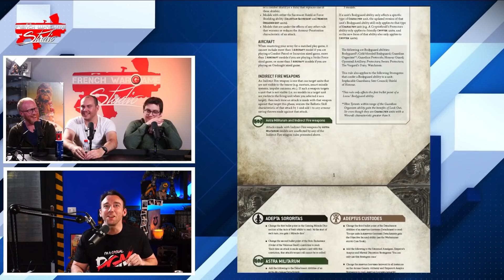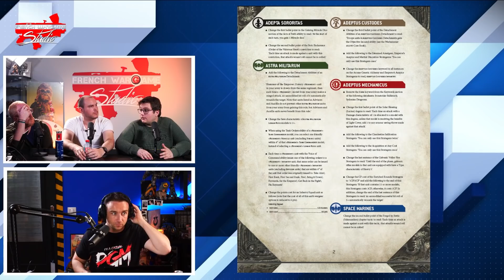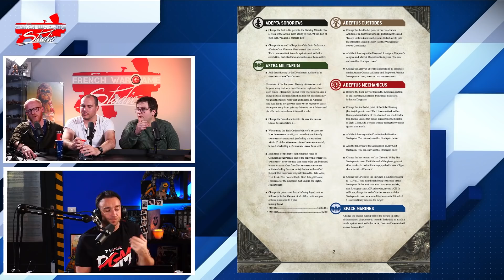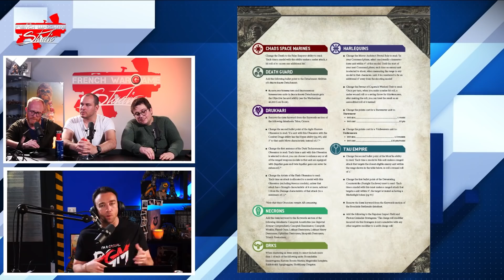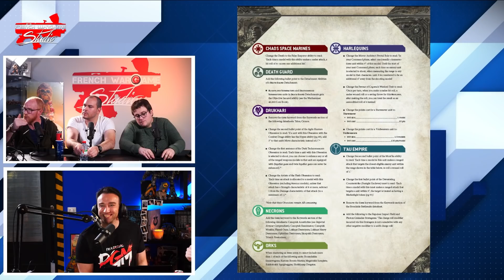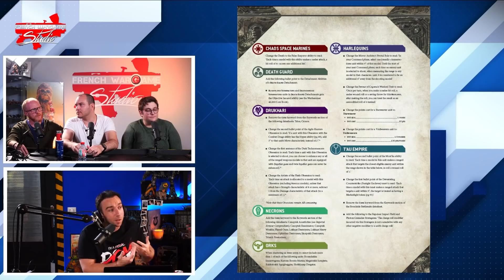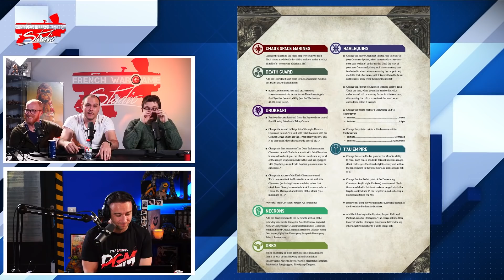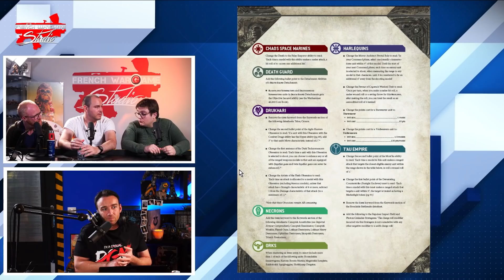Le JT du Wargame - Statut Equipe de France et Equilibrage de Warhammer 40.000 !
Aujourd'hui FWS vous propose la rediffusion du Live du 14 Avril en compagnie de LOL, Arrethas & Pcastor.

Si tu souhaites participer aux concours du logo et du maillot de la future équipe de France de Warhammer 40.000 tu peux envoyer ta proposition jusqu'au 31 Mai à

Retrouver toutes les informations & formulaire d'inscription pour la partie solo des Worlds de warhammer 40.000

Sommaire:
Intro : 00:00:00
Statut Equipe de France : 00:10:40
Intro Dataslate : 00:32:27
Astra : 00:48:39
Sista : 00:54:15
Custo : 00:58:25
Admech : 01:08:35
DeathGuards : 01:13:54
Aeldari : 01:17:50